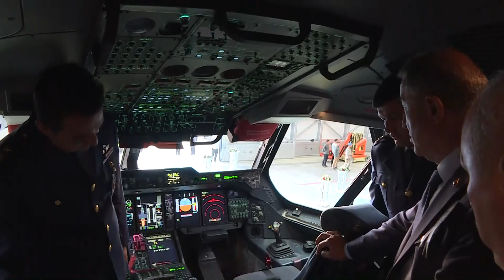A400M Uçakları Bakım-Onarım-İyileştirme (Retrofit) Sözleşme İmza Töreni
Millî Savunma Bakanı Hulusi Akar, 12’nci Hava Ulaştırma Ana Jet Üs Komutanlığı hangarında düzenlenen, A400M Uçakları Bakım-Onarım-İyileştirme (Retrofit) Sözleşme İmza Töreni'ne katıldı. Törende Ulaştırma ve Altyapı Bakanı Mehmet Cahit Turhan ile Genelkurmay Başkanı Orgeneral Yaşar Güler, Kara Kuvvetleri Komutanı Orgeneral Ümit Dündar, Hava Kuvvetleri Komutanı Orgeneral Hasan Küçükakyüz, Deniz Kuvvetleri Komutanı Oramiral Adnan Özbal ve Milli Savunma Bakan Yardımcısı Muhsin Dere de yeraldı.

Törende bir konuşma yapan ve Avrupa hava kuvvetlerinin gelecek nesil taktik ve lojistik hava nakliye ihtiyaçlarını karşılamak amacıyla Almanya, Belçika, Fransa, İngiltere, İspanya, İtalya ve Türkiye’nin katılımıyla 1980’li yıllarda “Yeni Nesil Nakliye Uçağı Tedarik Projesi” olan A400M projesinin başlatıldığını hatırlatan Bakan Akar, “Türkiye toplam 10 adet uçak tedariki ile projenin önemli bir ortağı durumundadır” dedi.

A400M programını Türk havacılık sanayinin Avrupa havacılık sanayine entegrasyonu yönünde atılan en önemli adım olarak nitelendiren Bakan Akar, programında Türkiye’den Türk Havacılık Sanayi A.Ş. ve TUSAŞ Motor Sanayi A.Ş. firmalarının görev aldığını belirtti. Program kapsamında TUSAŞ ve TEI tarafından birçok uçak ve motor yapısal malzemesinin tasarım ve imalatı yapıldığını ve yapılmaya devam ettiğini dile getiren Bakan Akar, şunları söyledi:

“Eskişehir’de bulunan 1’nci Hava Bakım Fabrika Müdürlüğümüzde yapılan muharip uçak bakım, onarım ve sistem entegrasyonu ile Hava Kuvvetlerimiz, F-16 uçaklarının tedarikinde ve muharip uçak teknolojisinde adeta basamak atlamıştır. A400M uçaklarının tedariki ile de nakliye uçak teknolojisinde benzer şekilde önemli kazanımlar elde edecektir. Savunma sanayimizin özellikle tasarım konusunda yeni bir boyuta geçmesini sağlayan A400M projesi, Hava Kuvvetlerimizin ve askeri fabrikalarımızın ulaştırma uçaklarında sahip olduğu bakım yeteneğini de mutlak surette ileri seviyelere taşıyacaktır. Bu kapsamda, kökleri 1926 yılına kadar uzanan 2’nci Hava Bakım Fabrikamız, 2018 yılında A400M C-Check bakımlarını Kayseri’de yaparak önemli bir başarıya imza atmıştır.”

ASFAT’I KURDUK

Bu sayede geçmişte bakım için yurtdışına gönderilen uçaklara, yurt içindeki tesiste Türk mühendis ve işçileriyle bakım yapılmaya başlandığını dile getiren Bakan Akar, “Bu ilk başarı sonucunda A400M uçaklarının depo seviyesi bakım olarak adlandırılan ağır bakımları ve Retrofit olarak adlandırılan güçlendirme faaliyetlerinin de Kayseri’de yapılabileceği değerlendirilmektedir” ifadesini kullandı.

Ağır bakımların yapılması için personel eğitim faaliyetleri ve tesis yatırım çalışmaları devam ettiğini söyleyen Bakan Akar, bunların en kısa sürede tamamlanmasını beklediklerini bildirdi.

“AIRBUS desteğiyle A400M kullanıcı ülke uçaklarının da Retrofit ve ağır bakımlarının ülkemizde yapılacağına inanıyoruz” diyen Bakan Akar, bu iş birliğinin, sadece A400M uçakları ile sınırlı kalmayıp, CN-235 uçaklarının bakımlarının da Kayseri’de yapılmasının ön adımı olabileceğine yönelik değerlendirmesini dile getirdi.

Bakan Akar, tesisler, personel tecrübesi, savunma sanayi firmalarının ve devletin her konuda sağladığı destekle bunu yapabilecek imkan ve kabiliyete sahip olunduğunu belirterek, şöyle konuştu:

“Askeri fabrika ve tersanelerimiz bugüne kadar TSK’nın ihtiyaçlarını karşılamak için üzerlerine düşen görevleri başarıyla yerine getirdi. Ancak bu fabrika ve tersanelerimizin mevcut imkan ve kabiliyetleri, şu anda kullanılan kapasitenin çok üzerinde. Bu bilinçle yani hem kendi ihtiyaçlarımızı karşılayabilecek hem de özel sektör ve yurt dışına hizmet üretebilecek durumdayız. Bu çerçevede mevcut kapasitemizi daha etkin kullanabilmek, fabrika/tersane imkanlarımızı ekonomiye kazandırabilmek ve katma değer oluşturabilmek için mevzuatımızı düzenledik, özel sektör dinamizmiyle hareket edebilen Asfat A.Ş.yi kurduk. Takip ettiğimiz savunma sanayii politikaları sayesinde Silahlı Kuvvetlerimizin ihtiyaçlarını karşılamanın ötesinde askeri fabrika ve tersanelerimizi tam kapasite kullanarak ihracata da odaklanmış bulunuyoruz. Bu şekilde küresel pazara ay-yıldızlı markalarımızın girmesini sağlamaya çalışıyoruz.”

Dost ve kardeş Pakistan’a ihraç edilen MİLGEM’lerin ilk sac kesme töreninin geçen pazar günü Cumhurbaşkanımız Sayın Recep Tayyip Erdoğan’ın da katılımıyla gerçekleştiğini anımsatan Bakan Akar, “Yerlilik ve millilik konusundaki azim ve kararlılığımızın en önemli göstergeleri olan projelerimiz ve çalışmalarımız tüm hızıyla devam ediyor ve artarak devam edecek” dedi. “Artık sadece pazar olmak istemiyoruz” ifadesini kullanan Bakan Akar, şunları kaydetti:

Millî Savunma Bakanlığı Haberlerini okumak için Millî Savunma Bakanlığı web sitesi linkine tıklayabilirsiniz.